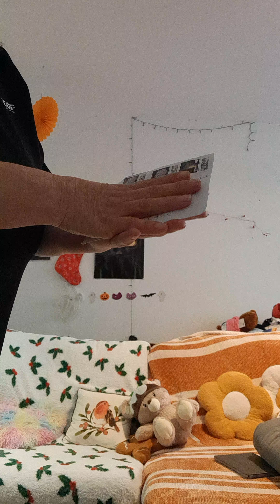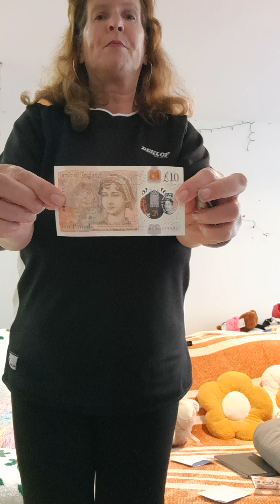Good afternoon everyone